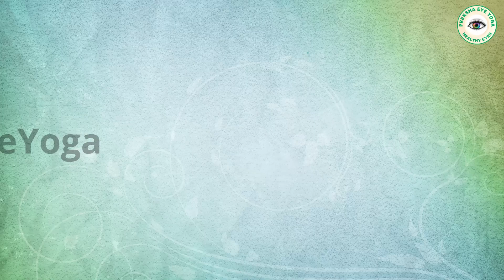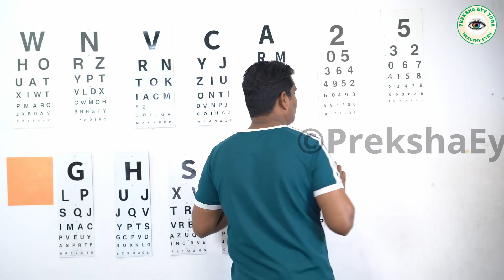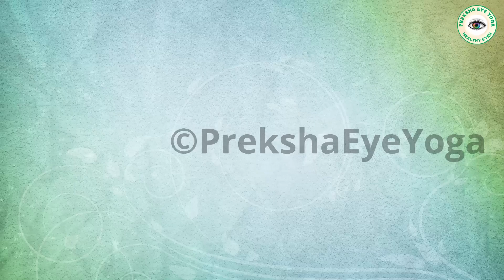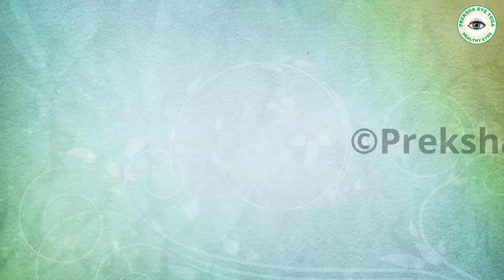Eye exercise for Day 20 Hindi Language